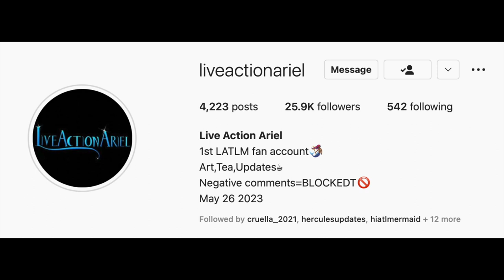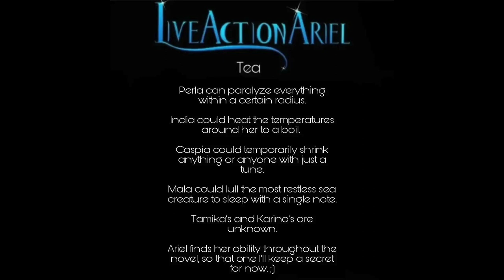The Little Mermaid Live-Action Remake | Ariel's sisters name change and rumoured actresses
Recently it was revealed that in the Live-Action Remake of The Little Mermaid, Ariel's sisters will have different names.  Watch this video for more information.  I also discuss the rumoured cast members for the roles.